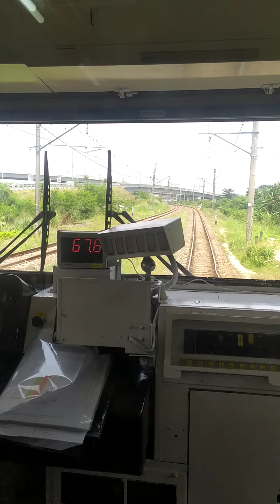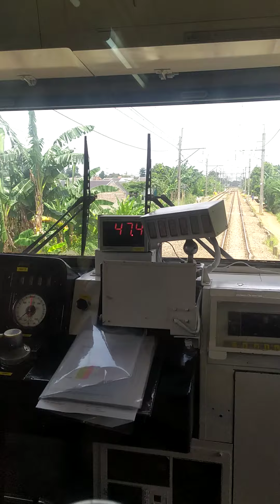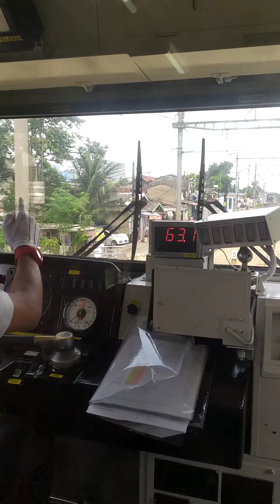Naik KRL ke Sudimara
virtual tour KRL rawa buntu-sudimara cuma 5 menit :D